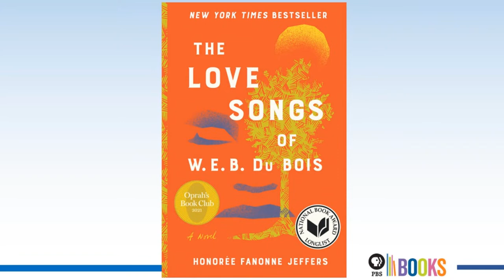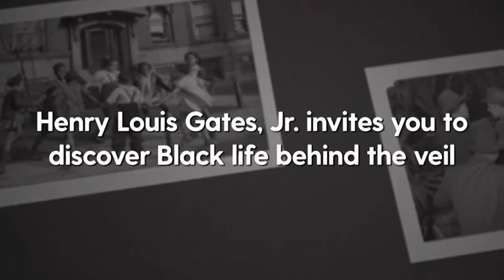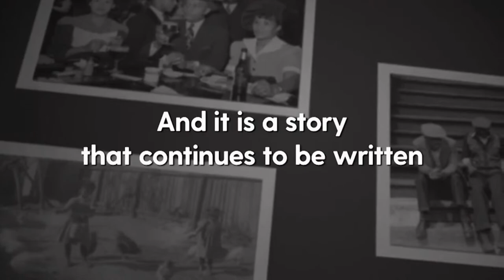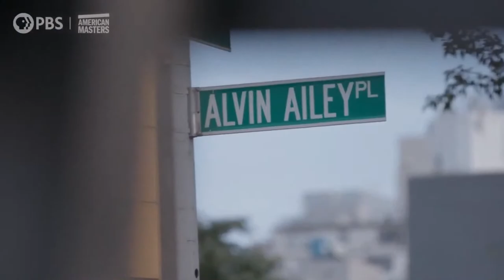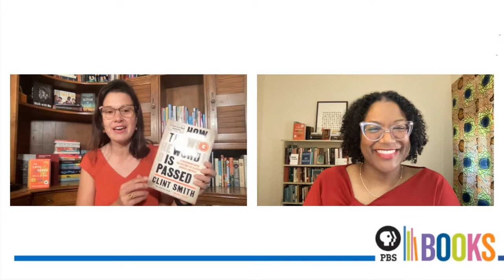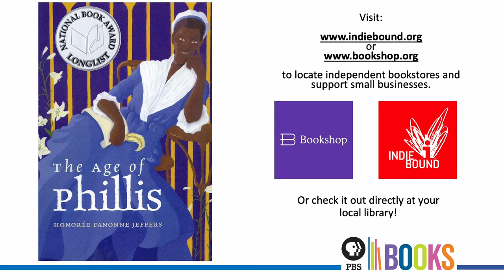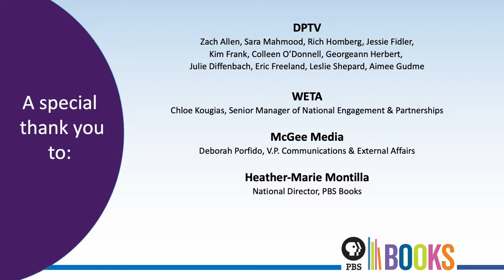Author Talk: Honorée Fanonne Jeffers | MAKING BLACK AMERICA: THROUGH THE GRAPEVINE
PBS Books, in collaboration with the Association for the Study of African American Life and History (ASALH), is pleased to host a conversation award-winning Honorée Fanonne Jeffers, author of The Love Songs of WEB DuBois in connection with Henry Louis Gates, Jr.’s latest documentary MAKING BLACK AMERICA: THROUGH THE GRAPEVINE, on October 5 at 8pm ET| 5pm PT.

In her latest book, Honorée Fanonne Jeffers chronicles the journey of one American family from the centuries of the colonial slave trade through the Civil Rights Movement to today’s society. Through the conversation, you’ll learn about her work and process, as well as themes and topics that connect to MAKING BLACK AMERICA: THROUGH THE GRAPEVINE.

ABOUT HONORÉE FANONNE JEFFERS
Honorée Fanonne Jeffers is a fiction writer, poet, and essayist. She is the author of five poetry collections, including the 2020 collection The Age of Phillis, which won the NAACP Image Award for Outstanding Literary Work in Poetry and the Lenore Marshall Poetry Prize, was longlisted for the National Book Award for Poetry, and was a finalist for the PEN/Voelcker Award, the George Washington Prize, and the Los Angeles Times Book Prize. She was a contributor to The Fire This Time: A New Generation Speaks About Race, edited by Jesmyn Ward, and has been published in the Kenyon Review, Iowa Review, and other literary publications. Jeffers was elected into the American Antiquarian Society, whose members include fourteen U.S. presidents, and is Critic at Large for Kenyon Review. She is a professor and chair of the English Department at University of Oklahoma. The Love Songs of W. E. B. Du Bois is her first novel and was a New York Times bestseller, winner of the National Book Critics Circle Award for Fiction, longlisted for the National Book Award, shortlisted for the Center for Fiction First Novel Prize, a Finalist for the Kirkus Prize for Fiction, longlisted for the Aspen Words Literary Prize, and an Oprah Book Club Pick.

ABOUT MAKING BLACK AMERICA: THROUGH THE GRAPEVINE
MAKING BLACK AMERICA: THROUGH THE GRAPEVINE is a four-part series that explores Black Americans’ Centuries-Long History of Establishing Communities and Attaining Social, Political and Economic Success in the face of racial segregation;  the documentary premieres on PBS stations across the country starting on Tuesday, October 4 at 9pm ET (check your local listing). In this latest series from the acclaimed Harvard scholar and documentarian, Gates and director Stacey L. Holman chronicle the vast social networks and organizations created by and for Black people beyond the reach of the “White gaze.” During the series, Gates sits with noted scholars, politicians, cultural leaders, and old friends to discuss this world behind the color line and what it looks like today. MAKING BLACK AMERICA takes viewers into an extraordinary world that showcased Black people’s ability to collectively prosper, defy white supremacy and define Blackness in ways that transformed America itself.